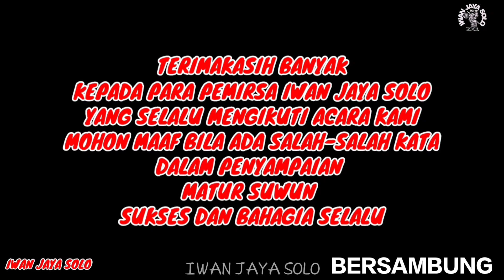4X4 OFFRAD EXTREME LERENG SUMBING SELATAN WONOSOBO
anniversary JAC Wonosobo offroad 4 * 4 Fan dan extreme serta memperingati hari jadi Wonosobo yang ke 198 bersama Bapak Bupati beserta seluruh jajaran dan para offroader yang ikut memeriahkan acara ini, semoga kedepannya semakin ramai sukses dan solid. Terima kasih atas partisipasinya untuk rekan-rekan semuanya semoga mendapat bertahan kesuksesan kesehatan untuk kita semuanya amin salam offroad go go go